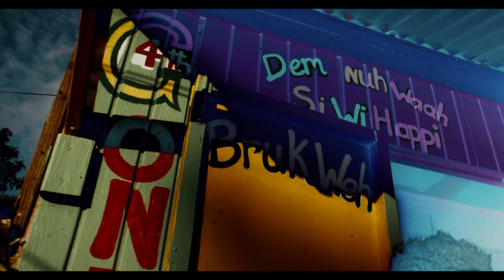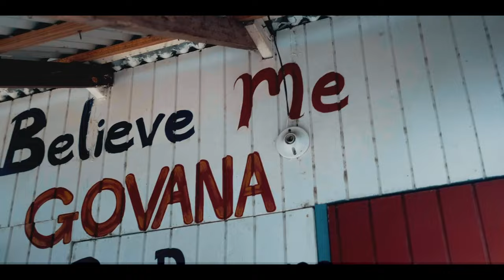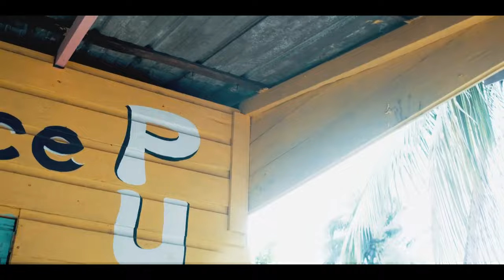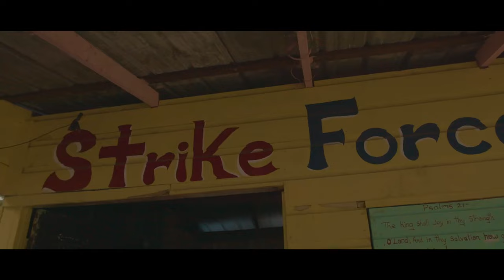1Matik Riddim Mix (FULL Video Mix) Govana,Skeng,Shane O,Rytikal,Intence,Iwaata,10Tik,Kyodi & More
Produced by  Raheef Music Group / Chemist Records

Govana - 1Matik
Shane O - Walk & Live
Skeng - Gvnman Shift
10tik - We Nuh Like War
Intence - Poison
IWaata - Ghost Town
Rytikal - Where I'm From
Kyodi - Asset
Dee Dré - 9X
Versi, Tallis DNB - Murda We Do
Roshawny BadG - Testimony